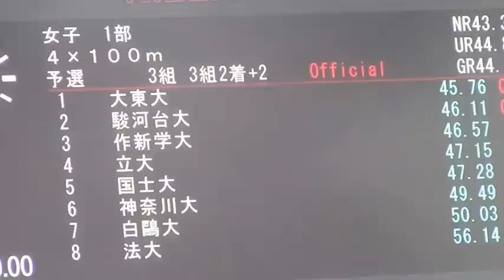大東大 2015関東インカレ陸上 女子4×100mリレー予選3組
2015年 5月14日 17時06分　日産スタジアム
女子1部 ４×１００ｍ 予選3組
3組2着＋2
1着　6レーン　大東文化大学　45.76
(1) 秋葉七海　(2)
(2) 細谷優美　(2)
(3) 佐藤日奈子　(1)
(4) 土井杏南　(2)

2着　5レーン　駿河台大学　46.11
(1) 初見笑里　(1)
(2) 渡邉ひかる　(1)
(3) 笹子真衣　(3)
(4) 塩谷寛美　(3)

3着　4レーン　作新学院大学　46.57
(1) 青木悠　(1)
(2) 山本芽依　(4)
(3) 明本理愛　(2)
(4) 小寺美沙季　(3)

4着　7レーン　立教大学　47.15
(1) 吉田実結　(2)
(2) 香坂さゆり　(2)
(3) 門間彩　(2)
(4) 阿部彩花　(2)

5着　8レーン　国士舘大学　47.28
(1) 堀池香穂(1)
(2) 男澤菜穂(3)
(3) 羽石理紗(2)
(4) 中澤郁香(3)

6着　2レーン　神奈川大学　49.49
(1) 小島莉央　(2)
(2) 間中麻彩　(4)
(3) 東結夏　(4)
(4) 加藤瑞稀　(1)

7着　9レーン　白鴎大学　50.03
(1) 山崎花弥　(2)
(2) 村上育海　(2)
(3) 長谷川幸那　(3)
(4) 皆川光希　(3)

8着　3レーン　法政大学　56.14
(1) 田中芹奈　(1)
(2) 川端涼夏　(4)
(3) 吉武志織　(2)
(4) 鈴木美帆　(1)